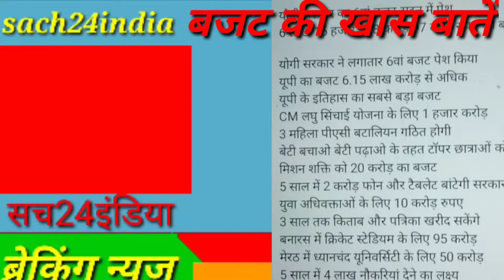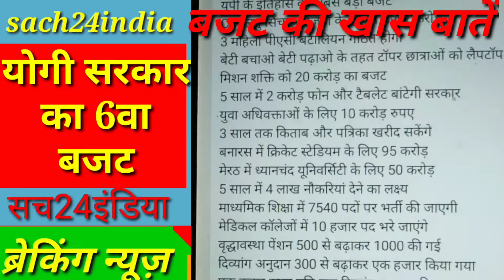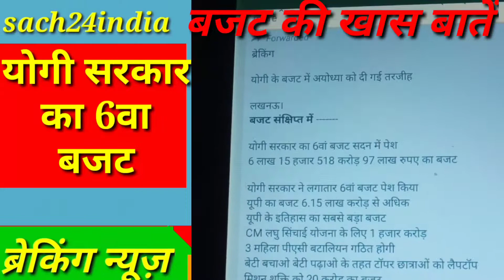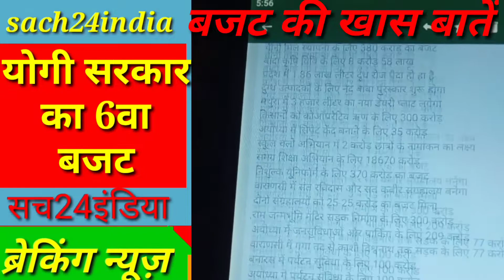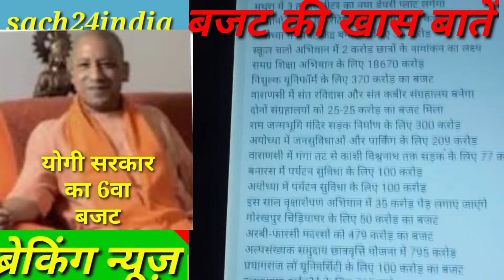UP BUDGET 2022 बजट में क्या खास मिला आपको